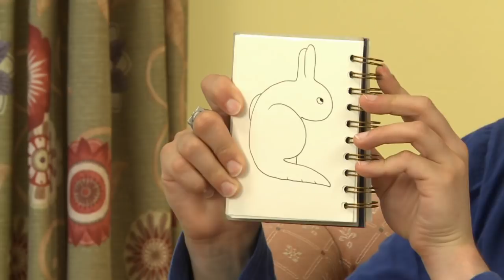Story time: East of the Sun, West of the Moon Part 1 | Oxford Owl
It's story time! Watch this folk tale, read by a professional storyteller, and learn simple techniques to use when reading with your child. East of the Sun, West of the Moon is the tale of Astrid, who has to rescue her prince from the clutches of the troll Long Nose. Will she be able to use her intelligence to outwit the troll and save the prince from the enchanted castle? For the second part of the story, go

What is Oxford Owl? Oxford Owl for Home has been created especially for parents by Oxford University Press to give you free expert advice, ideas and activities to support your child’s learning at home